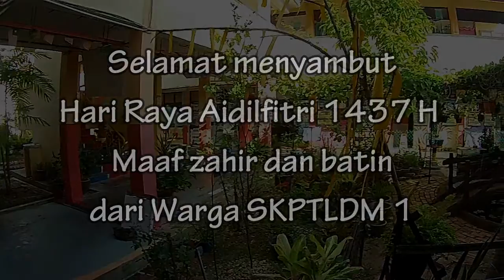PROMO HARI RAYA SKPTLDM1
Video "Time Freeze" guru-guru SKP TLDM 1, Lumut sempena Aidilfitri yang bakal tiba. Serius "sporting" cikgu2 SK PTLDM 1...
Selamat menonton dan salam lebaran..